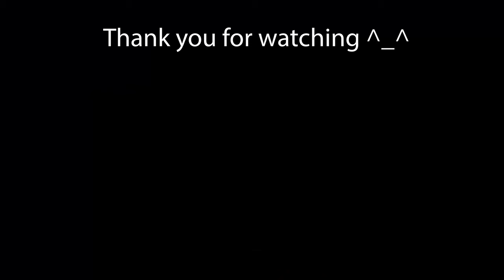Shisa (Final Solo) - Cartoon Theory // Guitar Cover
VERY cool song from Cartoon Theory. I learned the final solo this time ^_^

Please support this music!